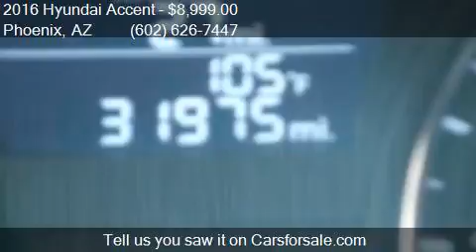2016 Hyundai Accent SE 4dr Hatchback 6A for sale in Phoenix,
This 2016 Hyundai Accent SE 4dr Hatchback 6A is for sale in Phoenix, AZ 85023 at EQUITY AUTO CENTER.

Engine: 1.6L I4
Transmission: Automatic 6-Speed
Color: Silver
Mileage: 31971
Contact EQUITY AUTO CENTER 1645 W Bell Rd Phoenix, AZ 85023 to test drive this 2016 Hyundai Accent SE 4dr Hatchback 6A today.